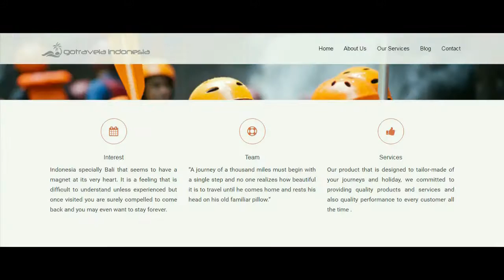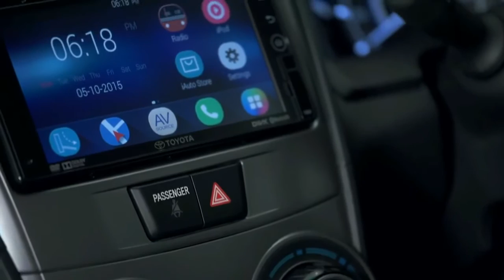Sewa mobil murah di lombok - Daftar Harga Tahun 2022 [Rent Car]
Sewa Mobil Murah di Lombok  Daftar Harga 2022 Rental/12jam
Berwisata di Lombok merupakan banyak impian bagi para traveler dunia maupun lokal, Lombok Nusa Tenggara Barat adalah sebuah pulau yang berlokasi di sebelah timur Pulau Bali di kepulauan Sunda Kecil atau Nusa Tenggara.

Luas pulau ini mencapai 5.435 km², dengam Ibukota Mataram pada tahun 2007 sektor pariwisata adalah satu-satunya sektor di Lombok yang berkembang serta mulai kebanjiran banyak wisatawan setiap tahunnya hingga saat ini.

KAMI LAGI ADA PROMO SEWA MOBIL DI LOMBOK
HANYA Rp. 150.000 per 07 Jam (mobil dan Supir)

Kami paham betul tentunya perjalanan lintas daerah atau pulau tidak memungkinkan anda membawa mobil pribadi, dan alternative terbaik untuk memenuhi kebutuhan transportasi di Lombok adalah menggunakan jasa Sewa mobil murah di Lombok kami atau sewa mobil murah di lombok 2021 bersama Gotravela Indonesia.